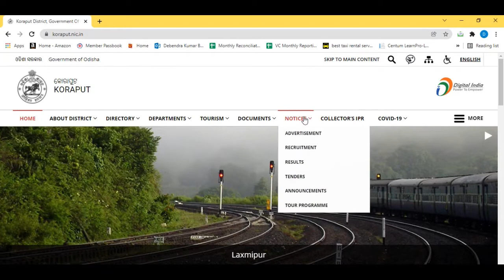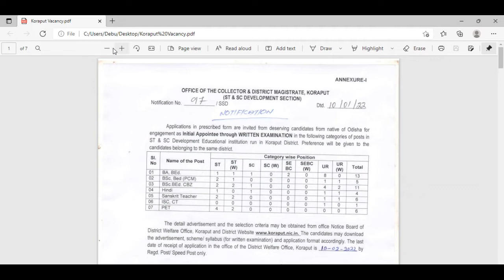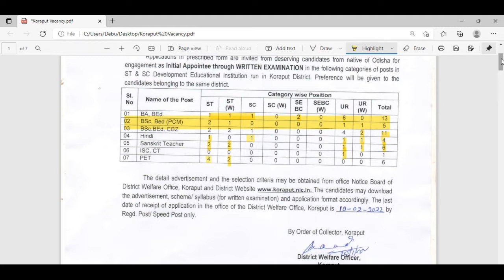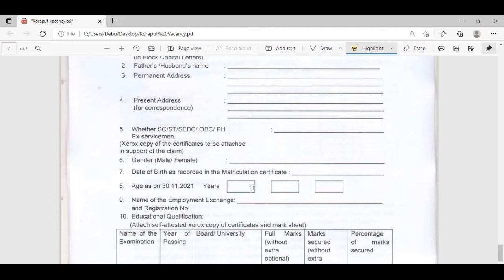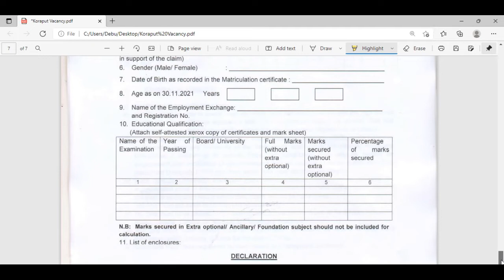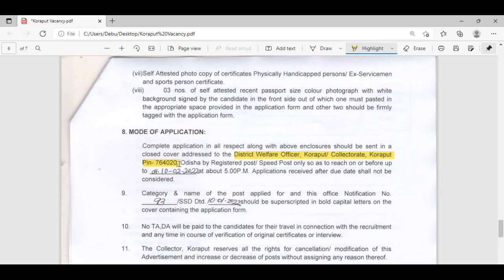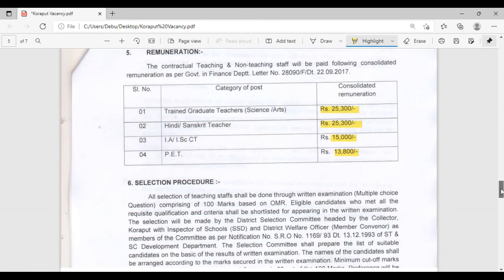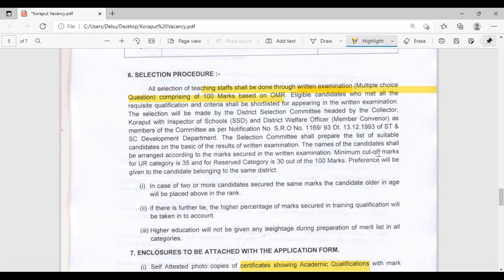ଆଶ୍ରମ ସ୍କୁଲରେ ଆସିଲା ନିଯୁକ୍ତି | How to Apply in SSD SCHOOLVacancy 2022 | Koraput SSD School Vacancy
Application Form: